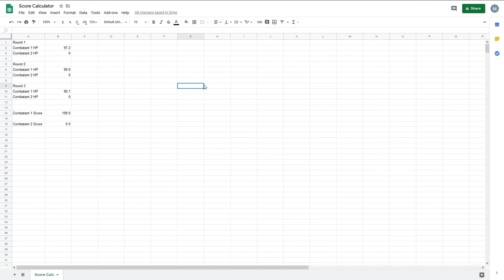FTD Tournament Battleship Brawl S5 E69 Tillman vs Paladin